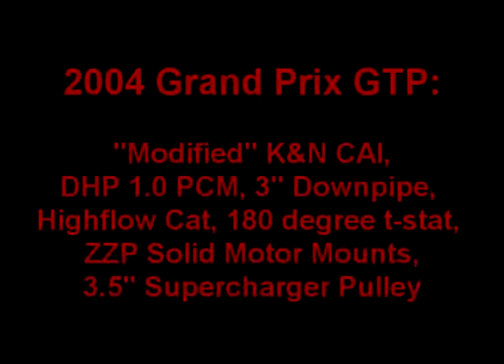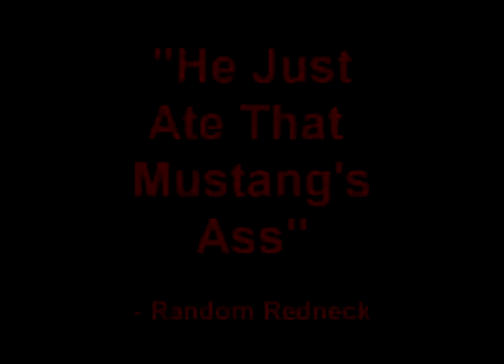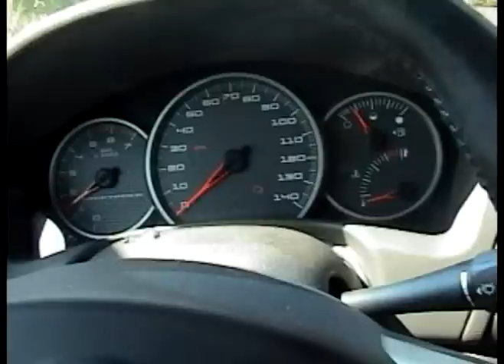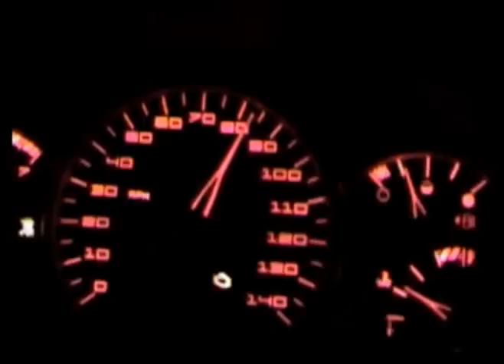My 2004 Grand Prix GTP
a video of my gtp racing at the track and a few launches on the street with some crappy street tires...